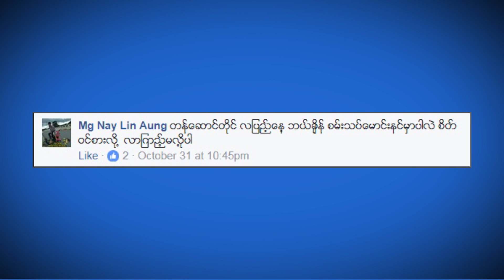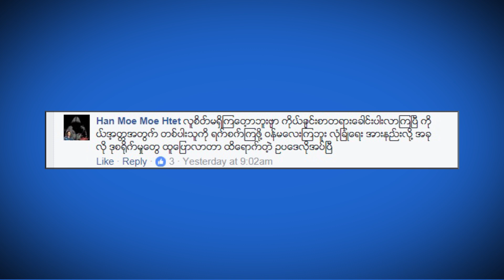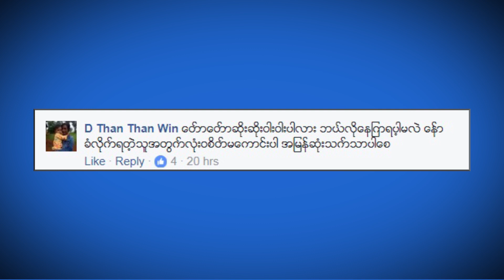7DayTV ေဖ့စ္ဘြတ္ခ္တစ္ခြင္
7Day Daily သတင္းစာ စတင္ထုတ္ေ၀ခဲ့တဲ့ လြန္ခဲ့တဲ့ သံုးႏွစ္ကတည္းကပင္ ေဖ့စ္ဘြတ္ခ္တစ္ခြင္ က႑ကို တင္ဆက္ခဲ့တာျဖစ္ၿပီး ေမ ၄ ရက္က စတင္ၿပီး 7DayDaily သတင္းစာ ေဖ့စ္ဘြတ္တစ္ခြင္ကို ရုပ္သံအျဖစ္ 7DayTV ပရိသတ္ႀကီးကို တင္ဆက္သြားမွာျဖစ္ပါတယ္။